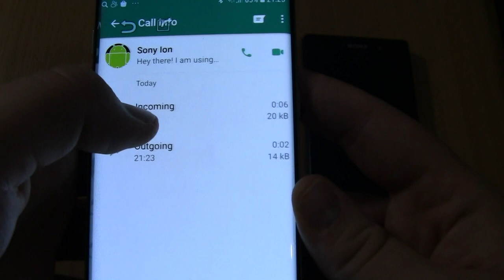WhatsApp Incoming & Outgoing call at the Same Time Samsung Galaxy S7 edge+Sony Xperia ion